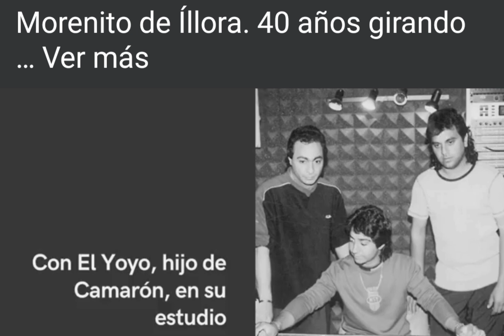Morenito de Illora